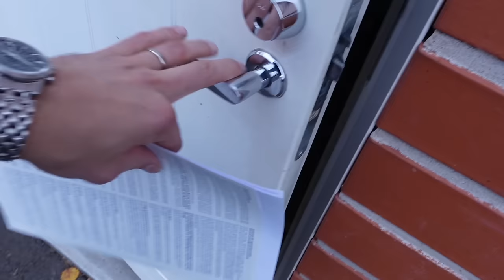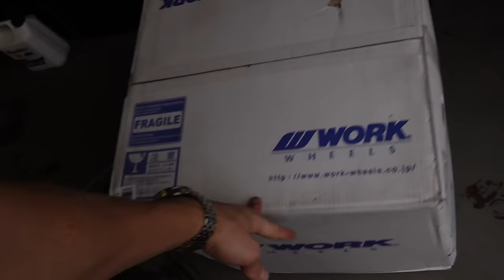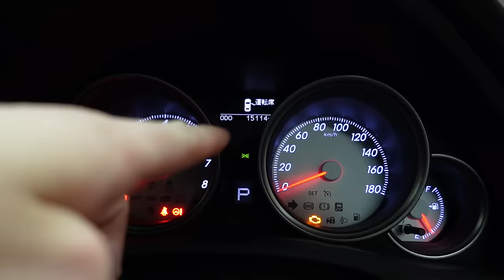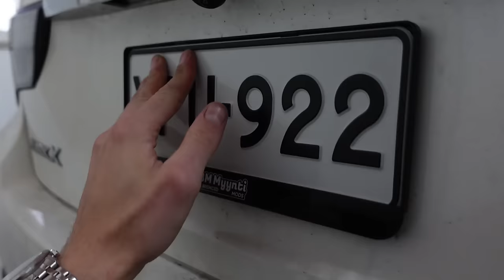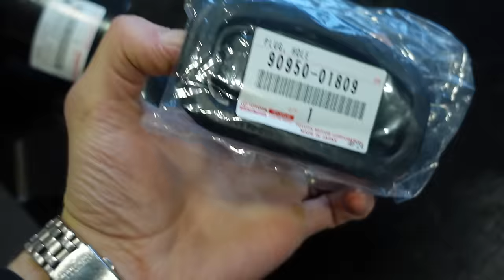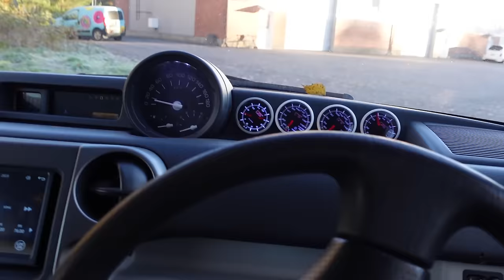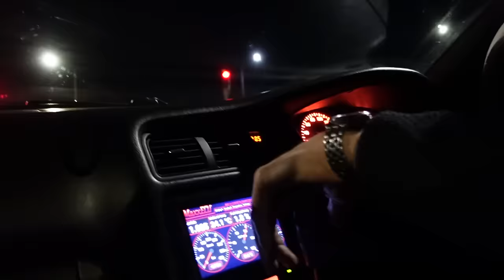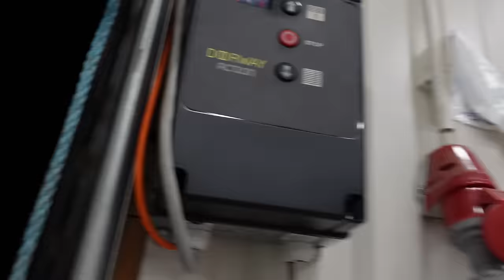JAPANISTA LÄJÄ AUTOJA / VOISIN MYYDÄ SKYLINEN POIS!